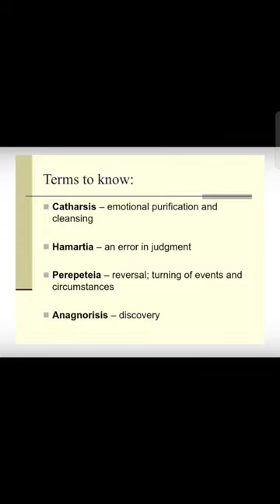Literary Terms l Aristotle l Catharsis#shorts